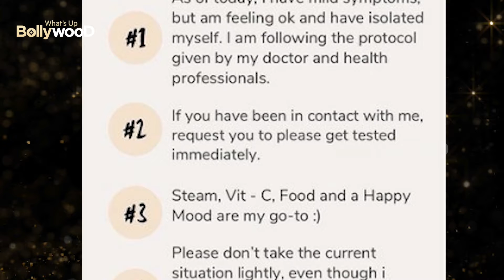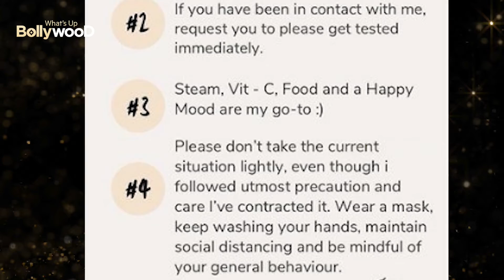Oh No! Bhumi Pednekar and Vicky Kaushal COVID positive | Bollywood Corona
India is still struggling in its fight against the COVID-19 pandemic, But coronavirus has hit the country hard. After several Bollywood and TV celebrities, Vicky Kaushal And Bhumi Pednekar have also become a victim of Coronavirus. If we believe the reports of PeepingMoon then sources confirmed that Vicky Kushal tested positive for COVID-19 on the morning of 5th April 2021

on the other hand Bhumi Pednekar took to Instagram to announce that she has tested positive for Covid-19, despite taking ‘utmost precaution and care’. She urged everyone to take the virus seriously.

The statement shared by Bhumi on Instagram read, “I have tested positive for Covid-19. As of today, I have mild symptoms, but am feeling ok and have isolated myself. I am following the protocol given by my doctor and health professionals. If you have been in contact with me, request you to please get tested immediately.”